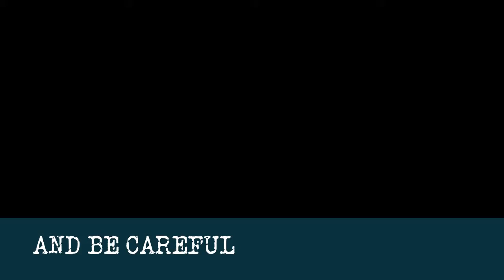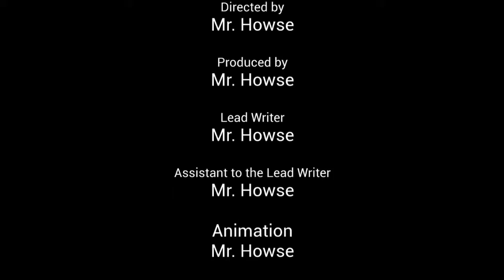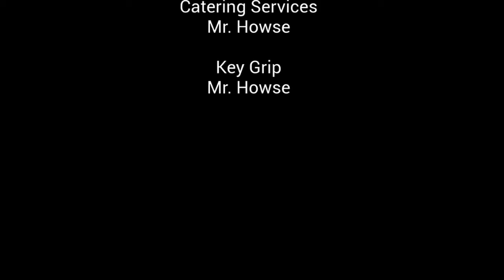Flame of Eragon A Dungeon Heist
Promo Trailer for a heist writing assignment in the gamified classroom. Works best as an RPG with map / card elements.